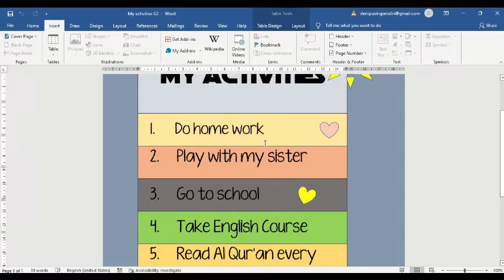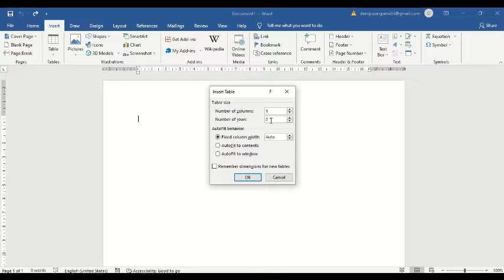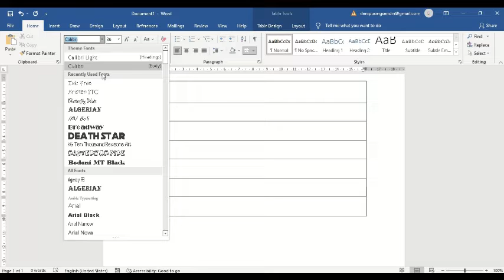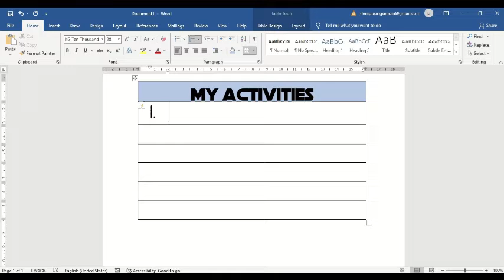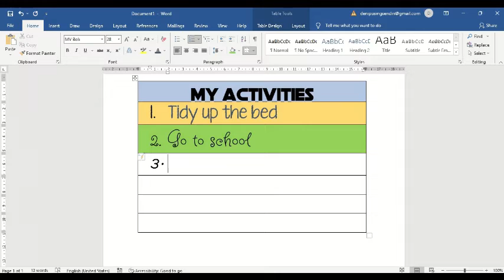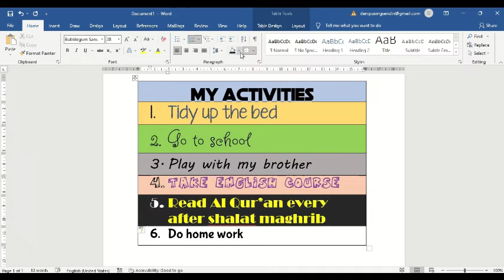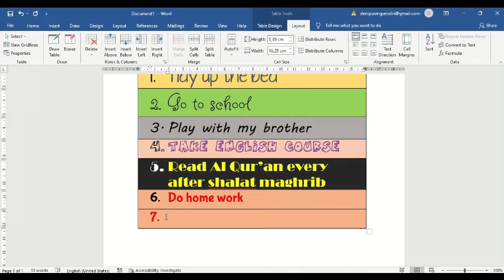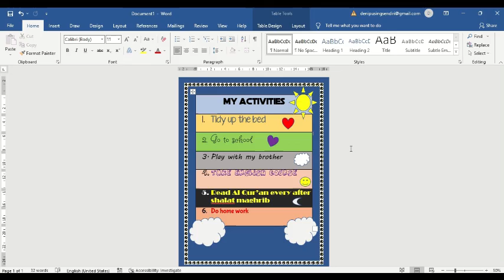Microsoft Word - Insert Table